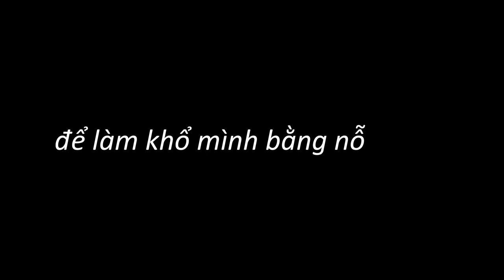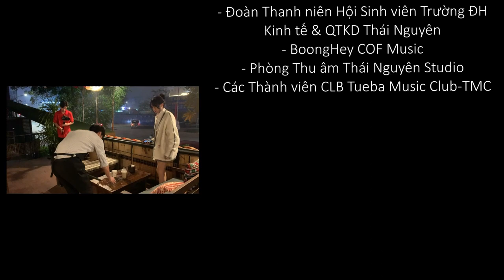[ CHÀO XUÂN 2022 ] Đen x JustaTee - Đi Về Nhà Dance By TMC | TUEBA MUSIC CLUB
💥 MV 'ĐI VỀ NHÀ' IS OUT NOW !
☔️ Áp lực của công việc, gánh nặng học tập trên vai, những vui buồn vất vả sau một năm ngược xuôi ngoài cuộc sống.
💫 Lựa chọn đánh đổi thanh xuân ở cùng cha mẹ và gia đình để theo đuổi giấc mơ hoài bão ở nơi xa.

 ◼️Vậy còn bao nhiêu lần nữa bạn được đón Tết cùng gia đình ? Tại sao Tết này bạn chưa về nhà ?..

❤️ Tạm biệt năm cũ sắp qua, đón chào Tết Âm lịch 2023 - Quý Mão sắp tới. Chúng ta hãy tạm gác lại những giấc mơ, hoài bão, khát vọng ở năm cũ để quay về nhà. Nơi có ông bà, cha mẹ, anh chị em đang chờ chúng ta quay về.

🎶 Với dự án MV âm nhạc đến từ Tueba Music Club: 'ĐI VỀ NHÀ' , chúng mình muốn nhắn nhủ rằng dù cho các bạn đang ở đâu, làm gì, hãy nhanh chóng trở về bên gia đình để cùng đón Tết ❣️

😍 Đây cũng là sản phẩm mà chúng mình muốn gửi tặng tới những người đã theo dõi, dành tình cảm và ủng hộ chúng mình trong suốt 1 năm qua. Hãy cùng đại gia đình TMC bước sang một năm mới 2023 bùng nổ hơn nữa nhé!!!